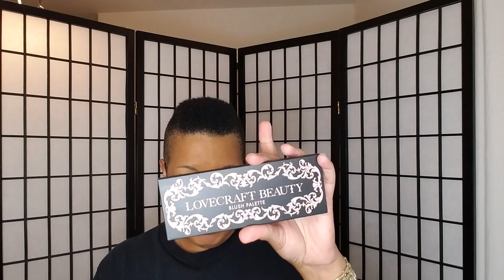Unboxing October's IPSY Glam Plus Bag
Welcome to TCTN (The Crazy Troll Nation) of YouTube. Comments are always welcome.

I write about various topics. Site contains some adult material so you must be 18+ to view the site.

I have sensitive skin and am also sensitive to fragrance in products. I'd be the perfect mature skinned person to review your products. If you'd like me to provide honest reviews for your products,
and
Dion Lorah